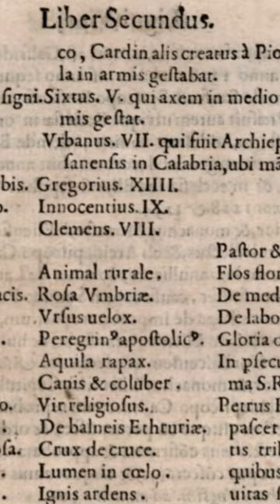Is Francis Really the Last Pope? The Prophecy of Malachy